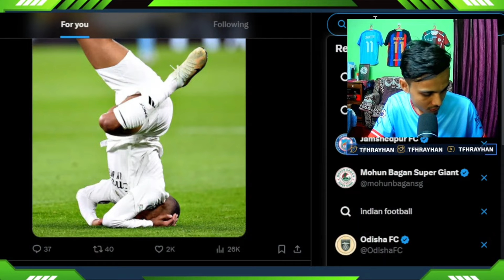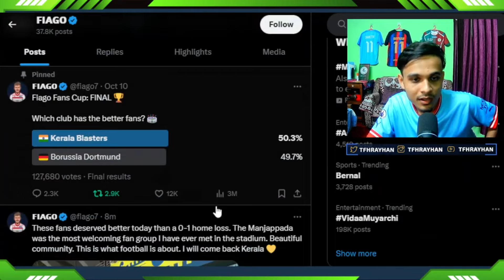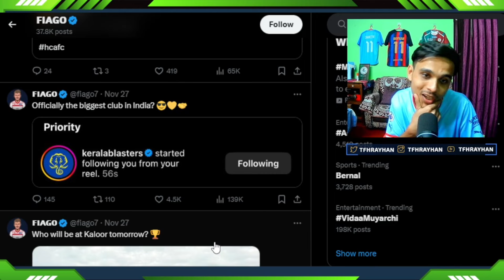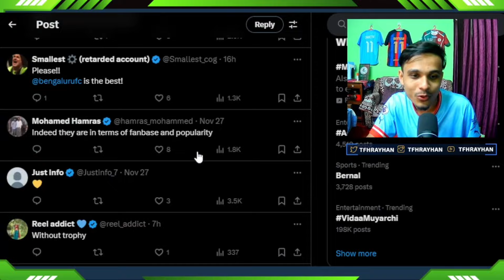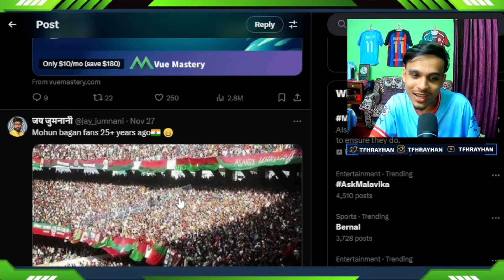Mohun Bagan, East Bengal না ইন্ডিয়ার সব থেকে বড় ক্লাব Kerala Blasters FC😱